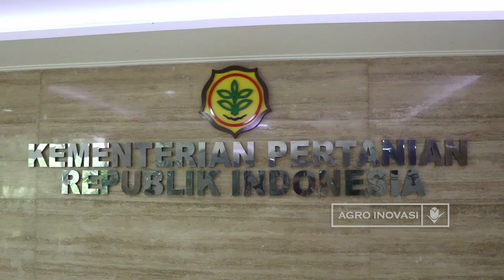Mentan Lantik Kepala Balitbangtan, Pejabat Eselon 1 dan 2 Lainnya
Achmad Sukriya - Humas Balitbangtan